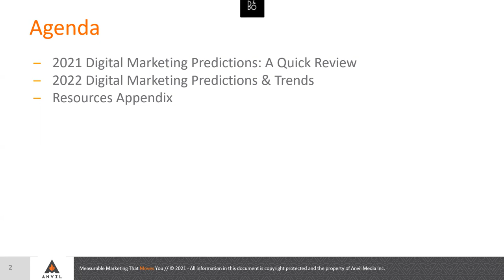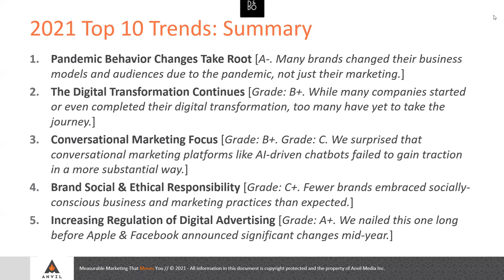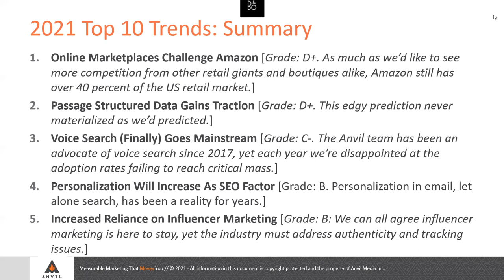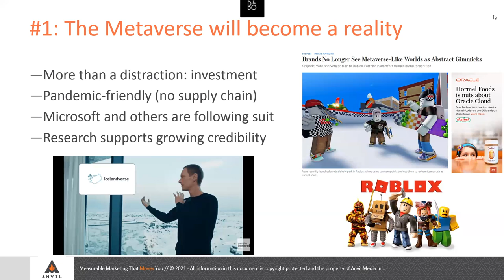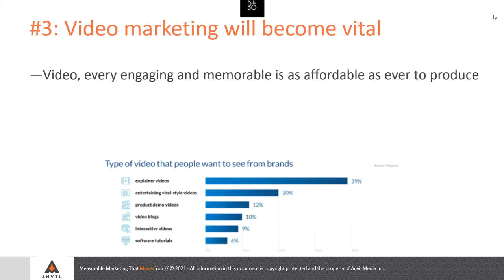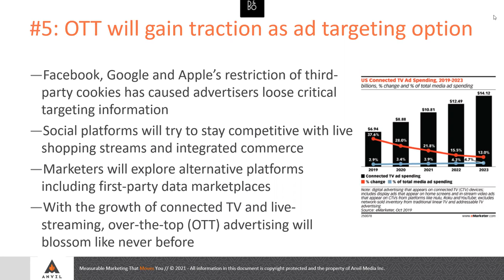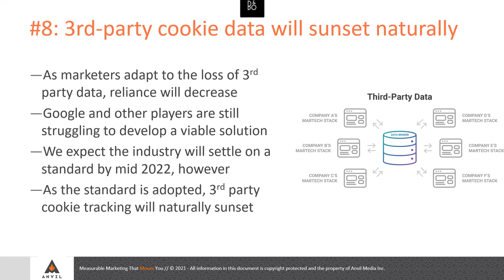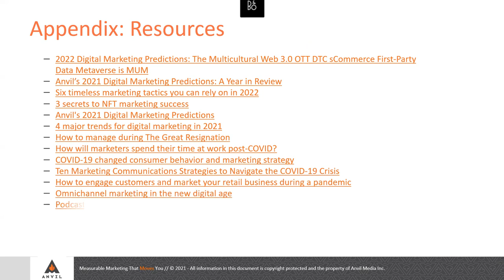Top Ten 2022 Digital Marketing Trends - December Webinar by Anvil Media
Top Ten 2022 Digital Marketing Trends
Each year since 2004, Anvil has polished the crystal ball and made bold predictions about digital marketing. For 2022, Anvil’s experienced team leveraged 100 of collective digital experiences and a crystal ball to identify noteworthy trends that should meaningfully impact digital marketing next year. In this webinar, Anvil’s President & Founder, Kent Lewis, briefly recaps the Anvil team’s predictions from 2021 and outlines the Anvil team’s top digital marketing predictions for 2022, ranging from metaverse and MUM to the evolution of influencer marketing and commerce.